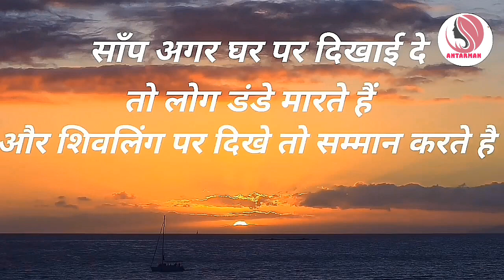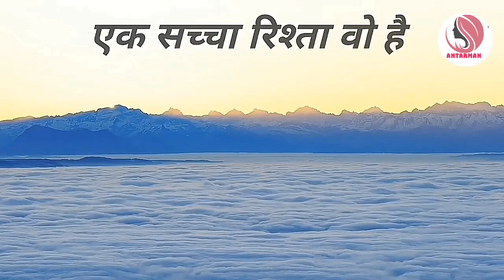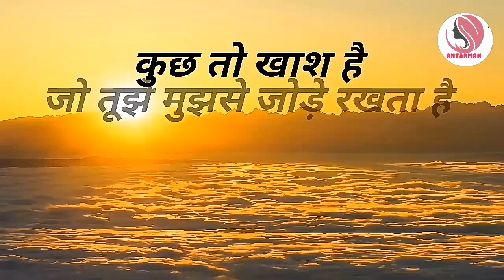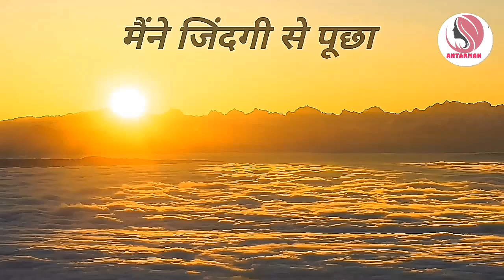वक्त बुरा हो या अच्छा बदलता जरूर है||Powerful motivational speech hindi video